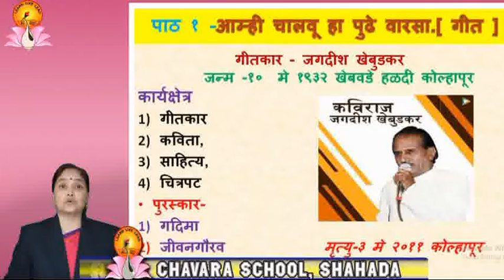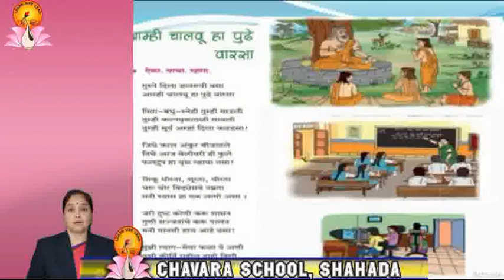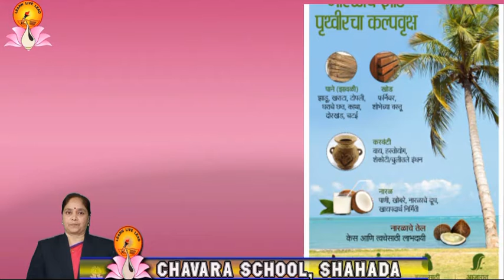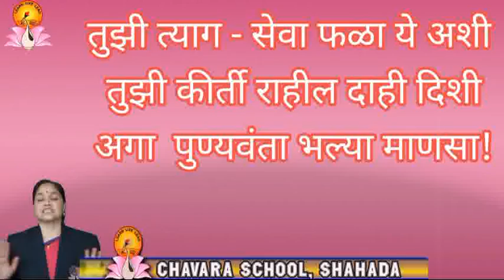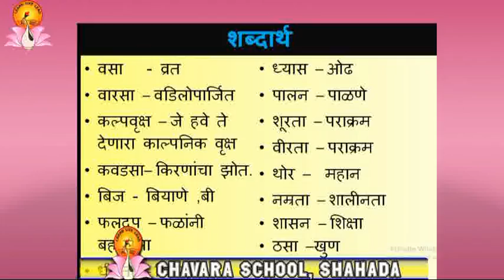8th - Marathi - L. No. 1 आम्ही चालवू हा पुढे वारसा